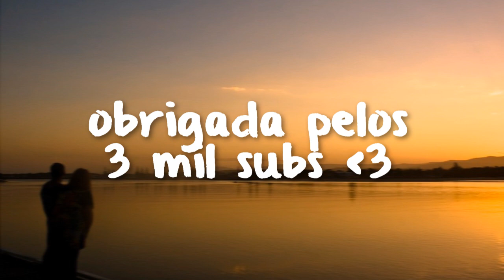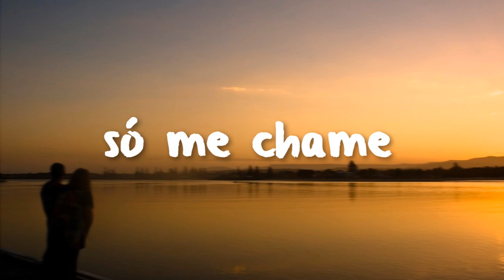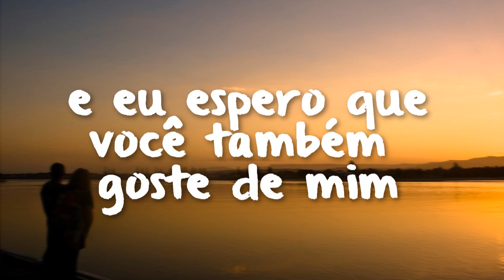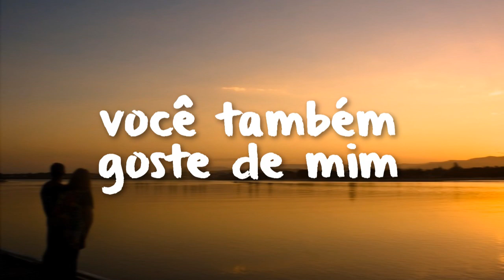sundial - your text // legendado